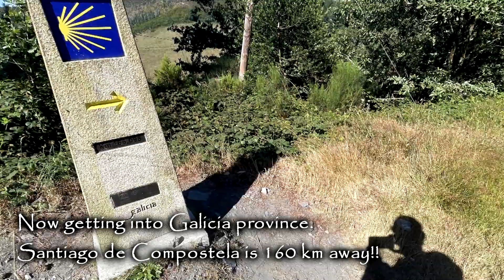Camino de Santiago Compostela Primitivo route, Day7 Grandas de Salime Fonsagrada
This was Day 7 of Santiago de Compostela Primitivo route, from Grandas de Salime to Fonsagrada, it's a 25+km hiking trail. I'm still walk on the hill but smoother compare to compare to past couple days.  There were also more churches in the Camino, so thought I have just walked out of remote and into metro area.  I have just passed Asturias province and entered into Galicia province, the Santiago de Compostela is the capital of Galicia just merely 160km away.  I simply put up some meditation text in the footage and use my composed music "My D string" as background music.  Hope you like it. Enjoy!!!

這是徒步朝聖的第七天, 從 Grandas de Salime 到 Fonsagrada 的，這是一條 25 公里的健行路線。我仍然在山上行走，但與過去幾天相比平坦的多了。朝聖的路上有多個教堂，我想我大概剛剛走出偏遠地區，進入都會區。
我剛離開 Asturias省，進入Galicia省，Santiago de Compostela 是省會都市, 距離這兒僅160公里。 我在片段中添加了一些默想文字，並使用我創作的音樂 “My D string”作為背景音樂。 希望你喜歡